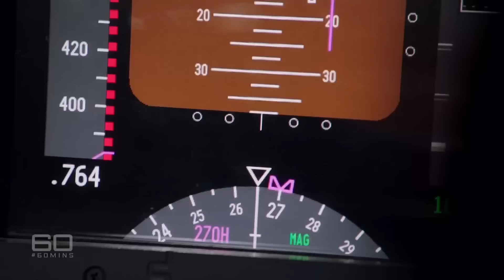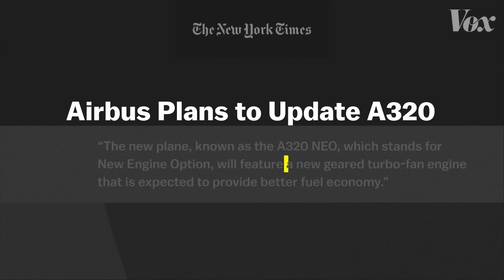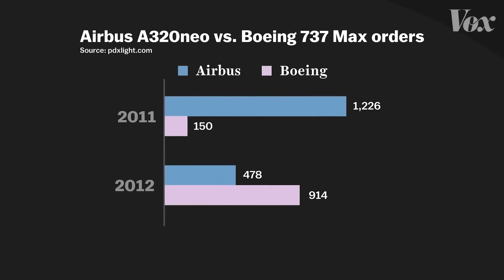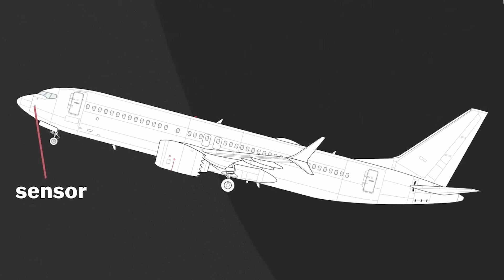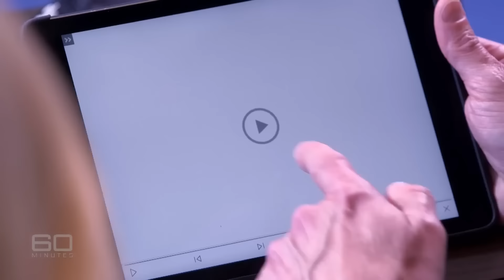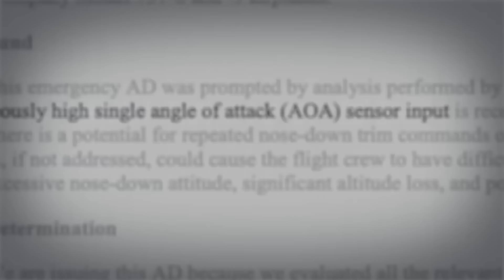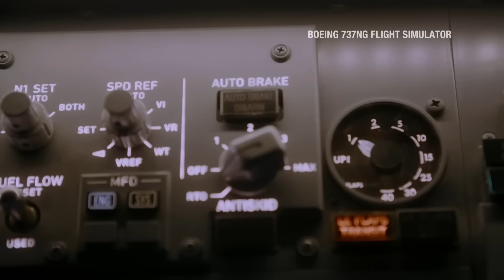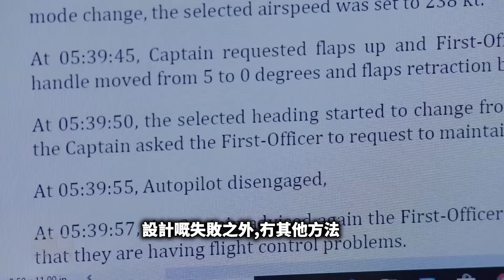【波音系列二】波音737 Max災難真正罪魁：為省模擬器培訓隱藏MCAS 高層短視決策的致命錯誤(AI 繁/簡中字)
Yolo 街其它精彩内容推荐：❤️

不同方式支持Yolo 街 ❤️
Yolo街會員現已開通！快啲加入我哋，一齊支持Yolo街吧！ 🎉
👉 加入會員     / @yologuy
👄喺討論區分享你嘅意見
👍點擊 Like

00:00:00 Intro
00:03:17 空巴競爭壓力
00:06:00 MCAS 背景
00:08:53 單一感應器啟動引發的危機
00:11:17 MCAS 變成不能說的秘密

本集探討波音737 Max危機背後嘅真相，揭示唔係波音嘅技術問題，而係高層為節省成本而隱瞞MCAS系統嘅決策失誤。波音為避開飛行員模擬訓練，只用單一感應器啟動MCAS系統，導致致命嘅設計缺陷。 以及波音管理層短視嘅決策如何將737 Max推向危機。了解更多關於航空安全、決策風險同航空業界嘅故事。

波音737 Max, MCAS系統, 單一感應器, 飛行員模擬訓練, 航空安全, 波音管理層, 決策失誤, 飛機事故, 航空業界

主持：Bonnie